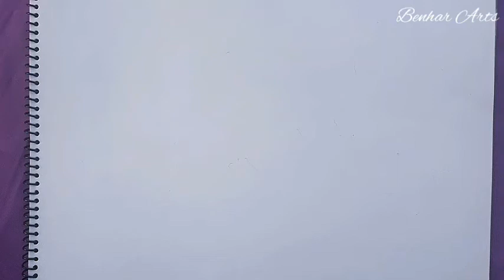How to draw a fish | pencil drawing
drawing and shading of a fish